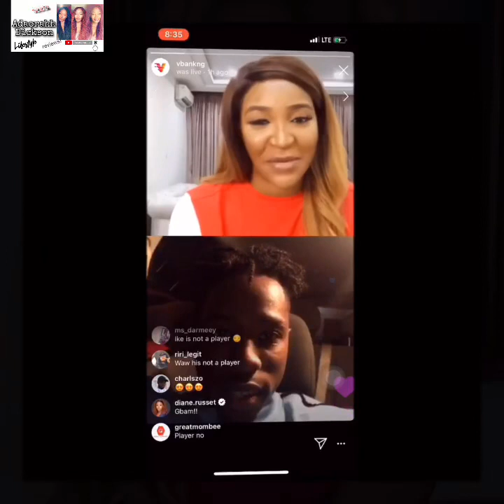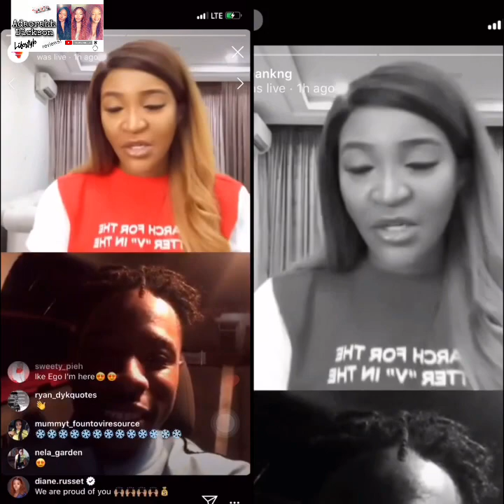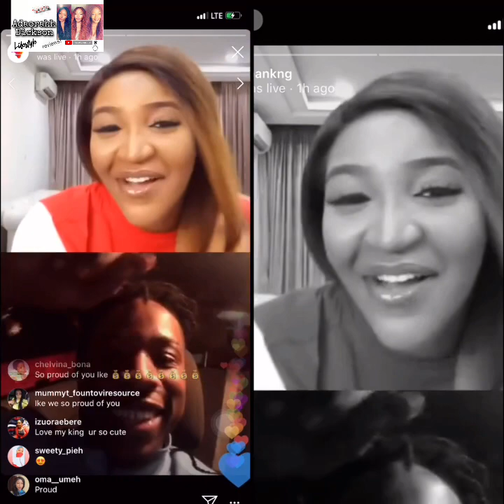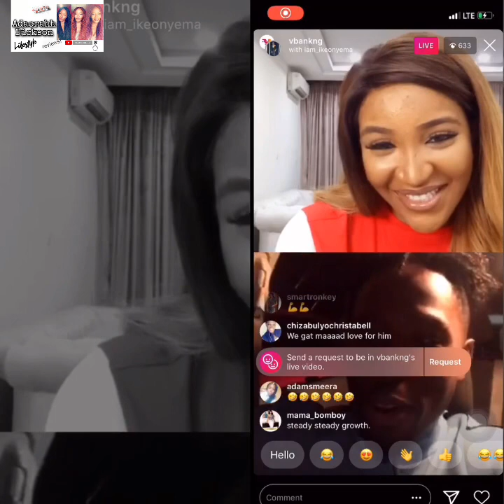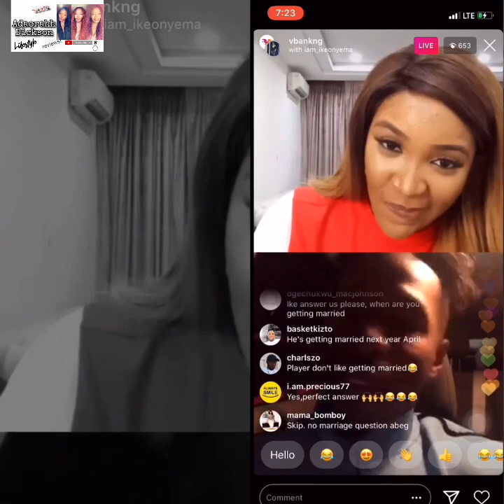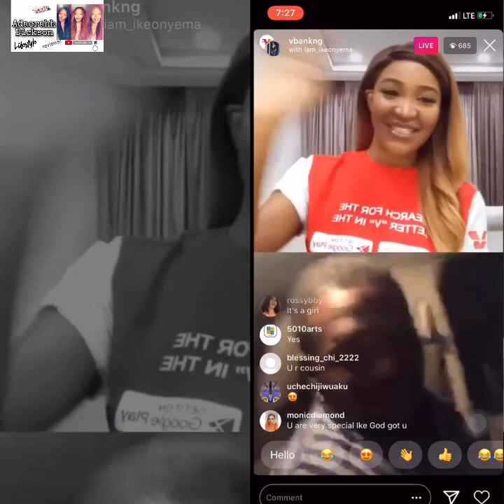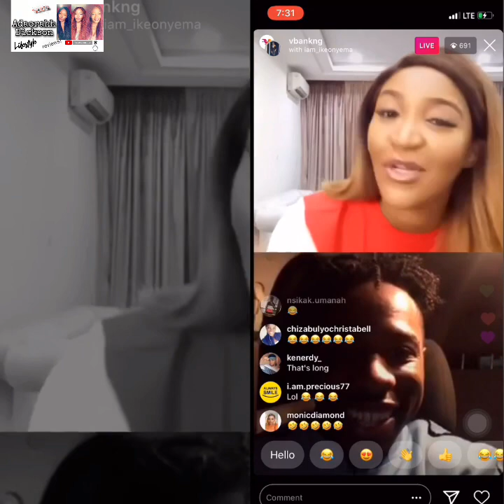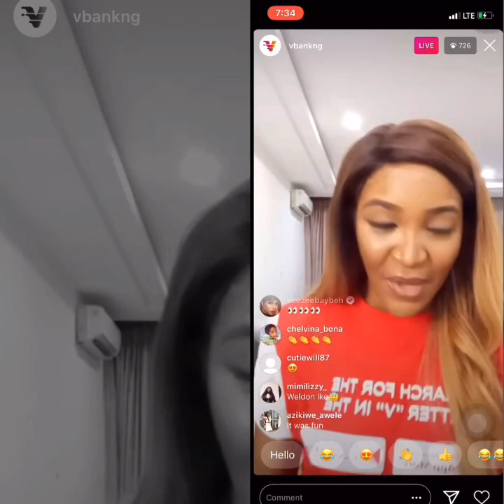IkE Onyema X Idia Aisien LIVE